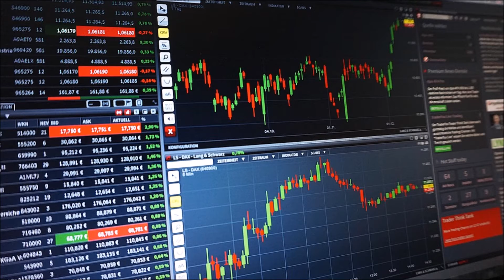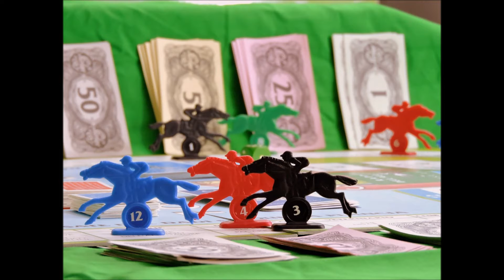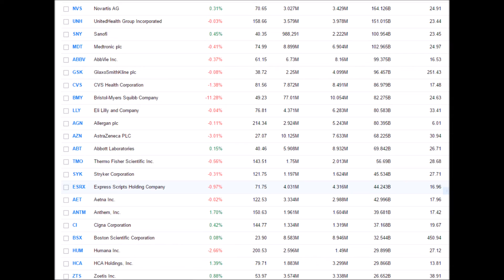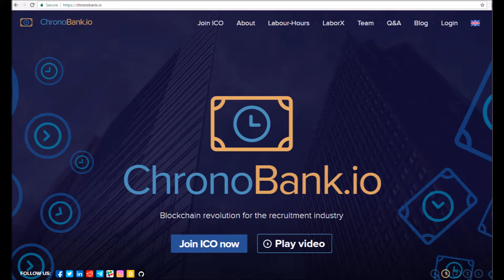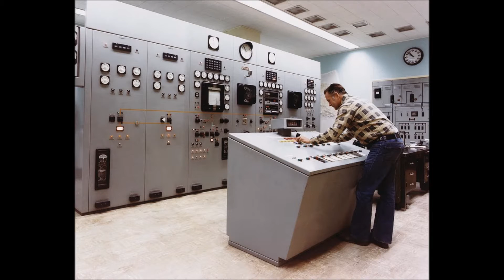Top 3 Industries for Huge Growth in the Next 10 to 50 Years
This is a list of the top three industries guaranteed to grow in the coming decades. The list briefly covers technology like AMD, cannabis like KSHB, and agriculture like AGM. Investing in one of these industries now can pay off in the future as long as you can pick the right stocks or assets. In this video we talk about the technology industry, the green energy industry, and the agriculture industry.